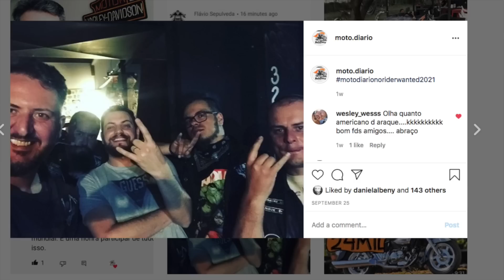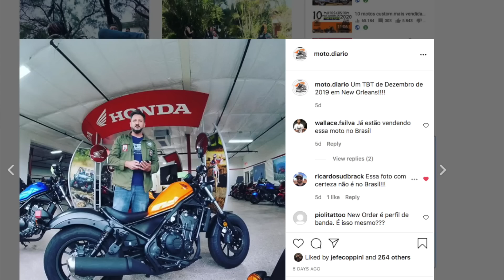12 motos custom que custam menos de 10 mil, DINHEIROS!!!!